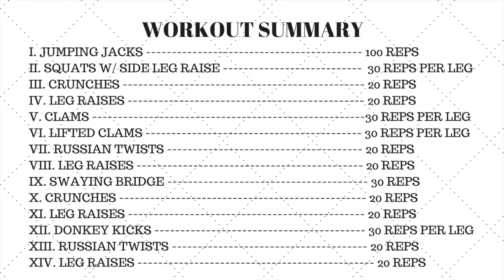BASIC HOME WORKOUT ROUTINE | Angel Dei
PLEASE BE PATIENT WITH THE RESULTS AND MAKE SURE THAT YOU'RE PROPERLY DOING THE WORKOUT ROUTINE.